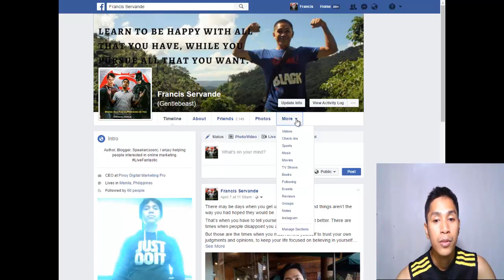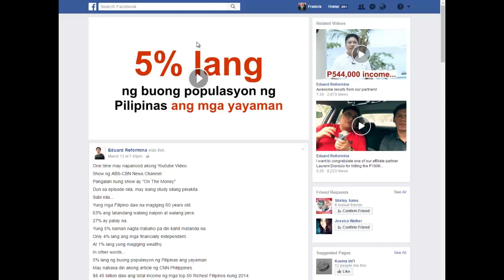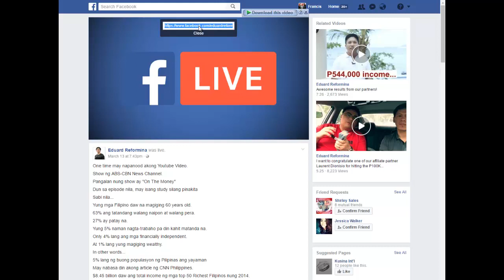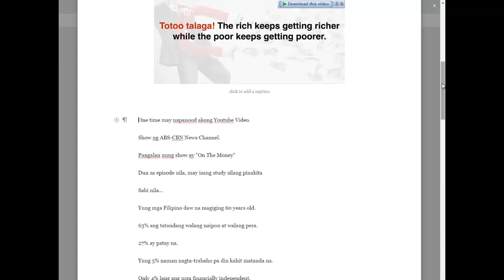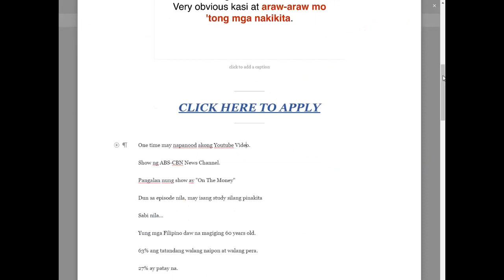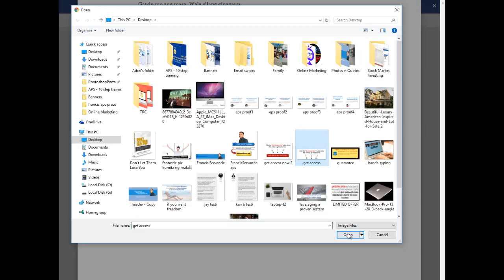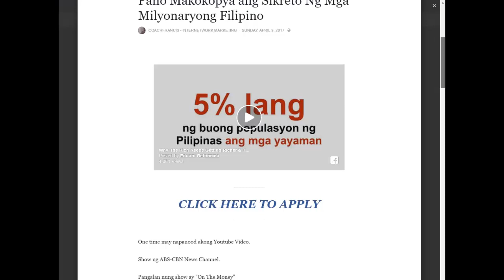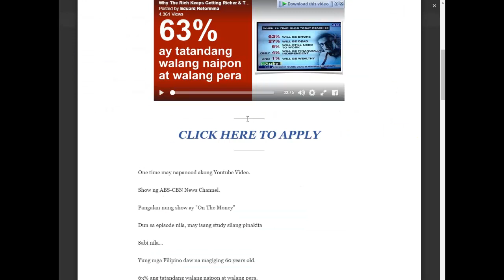How to create a free blog in Facebook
Sa video tutorial na ito matutunan mo kung paano ka makakagawa ng free blogpost gamit ang iyong Facebook account.